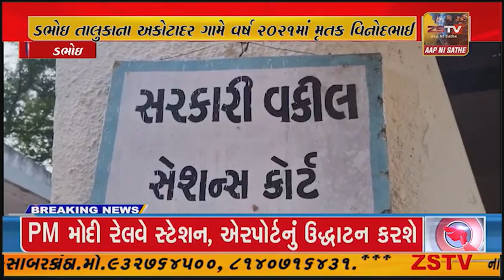ડભોઇ એડિશનલ એન્ડ સેશન્સ કોર્ટ ઘાસના પુડાના રૂપિયા ની લેતી દેતી બાબતે ટકરાર માં મૃતકને માથાના ભાગે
ડભોઇ એડિશનલ એન્ડ સેશન્સ કોર્ટ ઘાસના પુડાના રૂપિયા ની લેતી દેતી બાબતે ટકરાર માં મૃતકને માથાના ભાગે લાકડાના ફટકા મારી કરી હતી હત્યા.